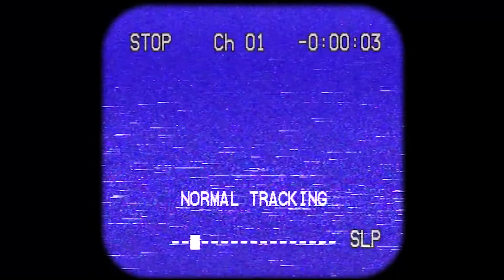SIERRA BLAX- "INYIM" ft. Tim Rose (Official Video)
Sierra Blax- "INYIM" (ft. Tim Rose)

Written by: Sierra Blax, @TimRosemusic
Produced by: @TimRosemusic , Andrew Greecen
Mixed & Mastered by: Andrew Greecen
Back-up Vocals: Summer Greer
Keys: Ddidthat
Bass: Orlando Thompson